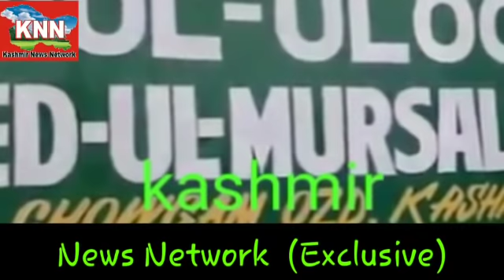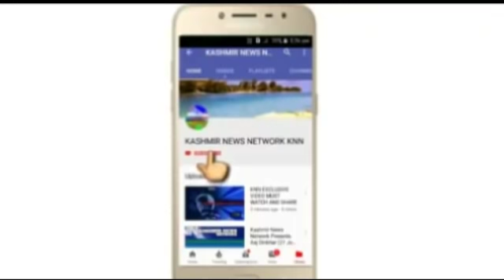Chowgam qazigund kulgam encounter, Five militants killed, Search operation going on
Chowgam Gunfight Update: Five Militants Killed In Encounter, Bodies Recovered And Identified, Details Below

Five Militants have been killed in the ongoing gunfight at Matipora Chowgam area of Qazigund area of South Kashmir’s Kulgam early morning on Saturday.

That 9RR of Indian Army, Jammu Kashmir Police and CRPF jointly launched a CASO in the area late night on Friday.

During the CASO the holed up Militants opened fire, triggering a gunfight after which reinforcements were rushed to the spot.

The Militants were holed up inside the residential house of Manzoor Ahmad Ganie near to Government Primary school in Chowgam area of South Kashmir.
In the ensuing gunfight, five militants killed were identified as below:::::::

1). Gulzar Ahmad Padder – Pombai -HM
2). Faizal Rather – Yamrich Kulgam -HM
3). Zahid Ahmad Mir – Okay Kulgam -HM
4). Masroor Bhat – Fatehpura Kulgam -LeT
5). Zahoor @ Abdul Rahman DH Pora -LeT